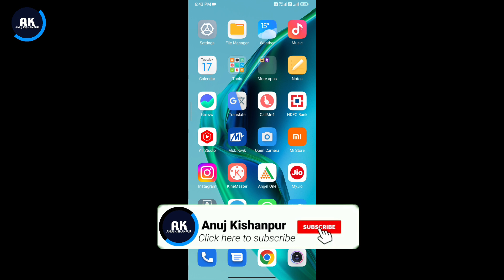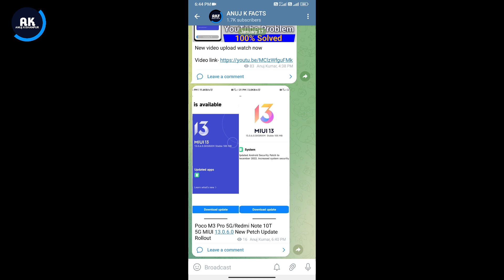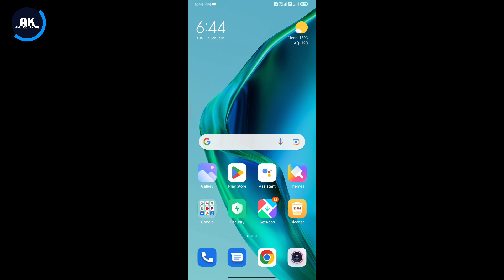Redmi Note 10T 5G/ Poco M3 Pro 5G MIUI 13.0.6.0 New Update Rollout Start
Dosto is video me mene apko bataya hai ki Redmi Note 10t 5g mobile me MIUI 13.0.6.0 KA New Update Rollout Start ho gya hai india me

Topic:-
Redmi Note 10t new update Rollout
Redmi Note 10t 5g Miui 13.0.6.0 new update Rollout
Poco M3 pro 5g new update Rollout
Poco M3 pro 5g Miui 13.0.6.0 new update Rollout Start